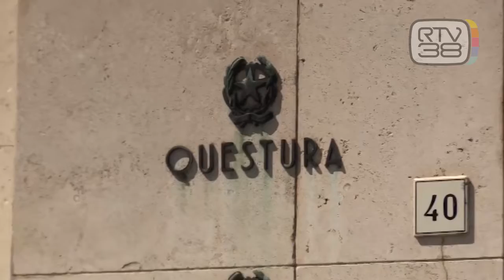PRESO L'UOMO CHE HA SPARATO CONTRO IL CIRCOLO